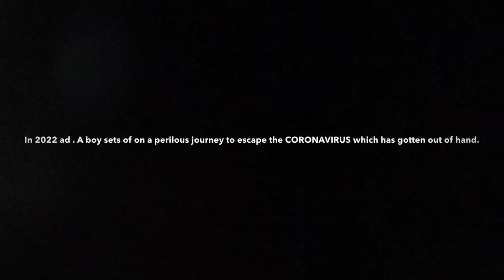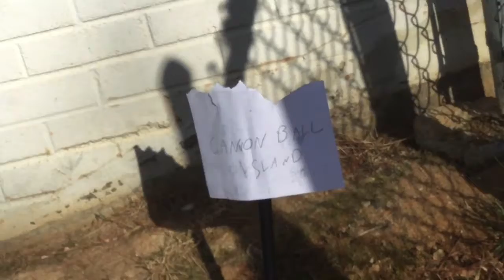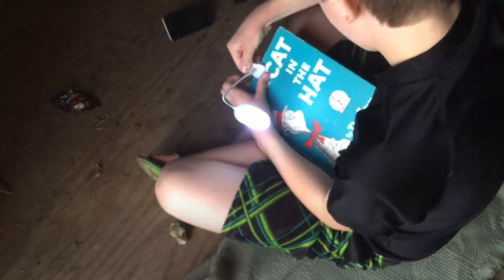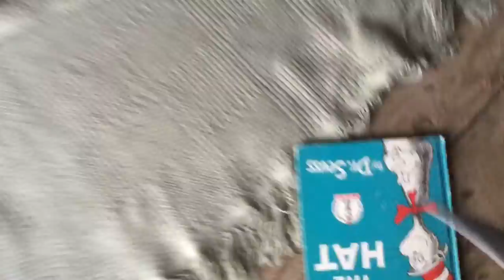Cannonball Island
Nowhere is safe